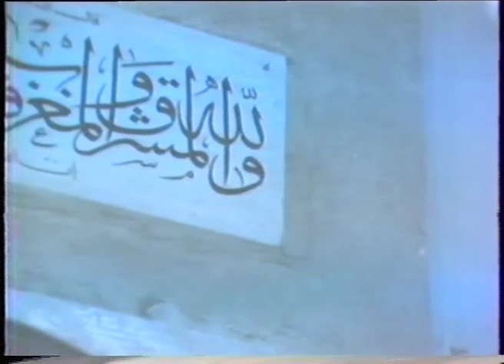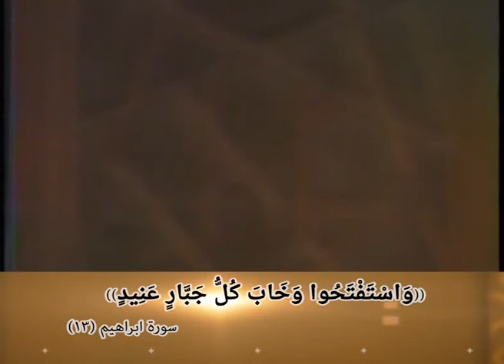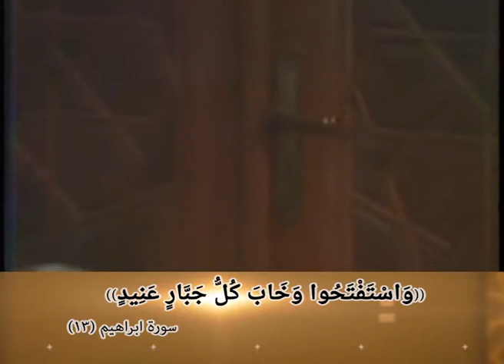مقطع مسجل لسماحة الشيخ أحمد كفتارو رحمه الله - تفسير سورة إبراهيم الجزء 10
تفسير سورة إبراهيم الجزء10
الآيات 15-20
تاريخ الدرس 1980/01/11م
تاريخ العرض 2017/11/10م